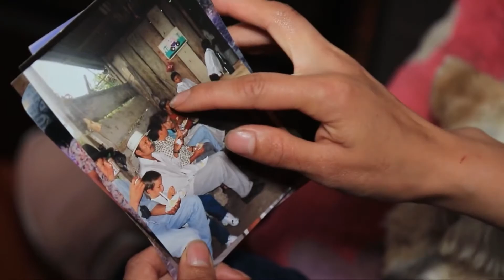Gran estreno Frente Al Espejo, segunda temporada. Domingo 28 de febrero 8:30 p.m. por Canal Capital.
Nos vemos el próximo 28 de febrero a las 8:30 de la noche por Canal Capital para continuar con una terapia de sentido común para sanar un país de infarto.

Frente al Espejo es un programa de la Comisión de la Verdad.